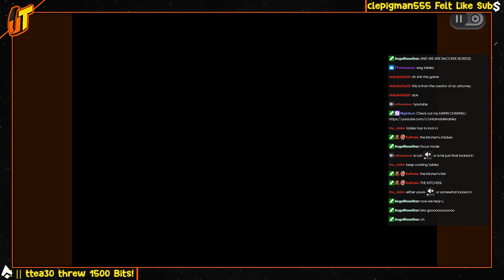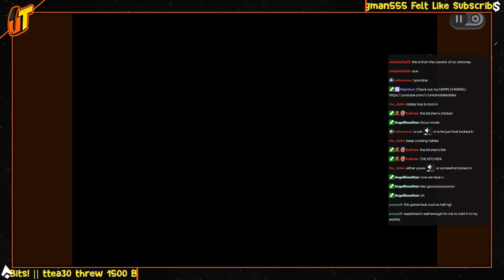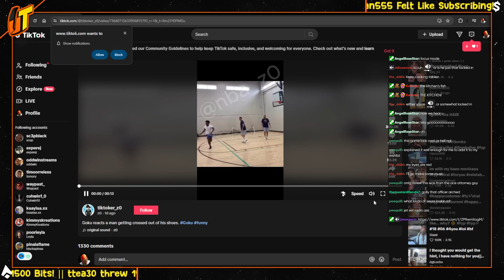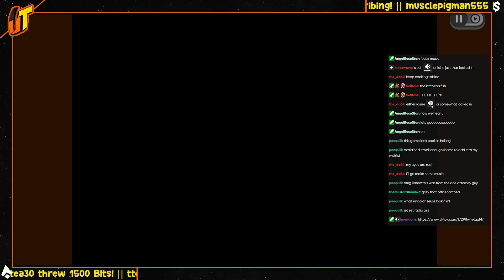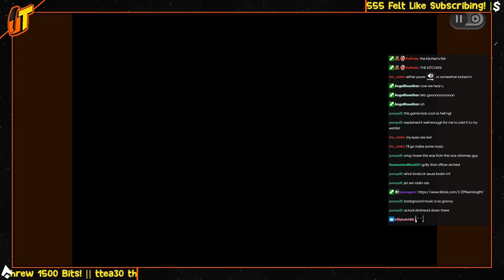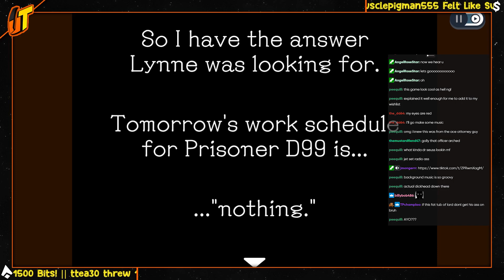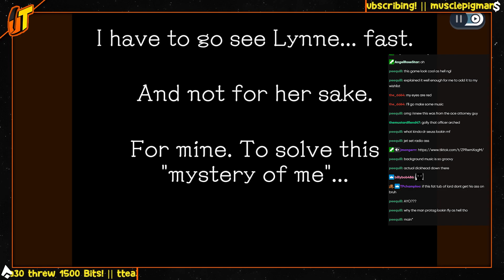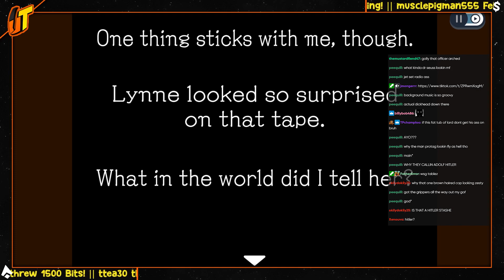Ghost Trick Phantom Detective | Session 4